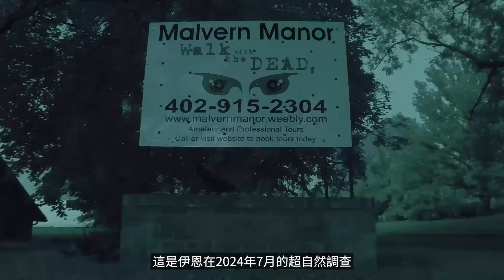恐怖的驅魔儀式！TOP7恐怖驚悚靈異影片，鬼上身，奇怪的力量，豬上墻，香蕉大盜，井裏的叫聲，鬧鬼的精神病院。緋紅禁地Blood red forbidden land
16.Kevin MacLeod的Canon in D Major根据知识共享署名 4.0许可授权用户使用。

17.Audionautix的Amazing Grace根据知识共享署名 4.0许可授权用户使用。

18.Kevin MacLeod的Amazing Grace 2011 - Classical Whimsical根据知识共享署名 4.0许可授权用户使用。

19.Kevin MacLeod的Mermaid根据知识共享署名 4.0许可授权用户使用。